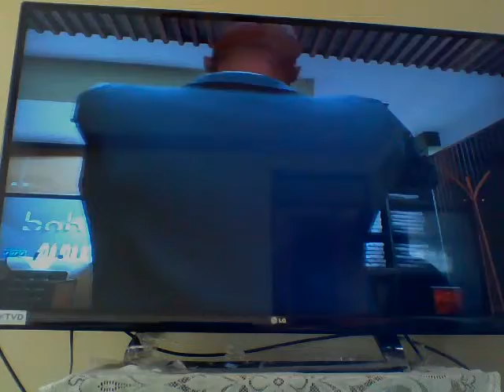gta 5 trucos y misiones capitulo 2